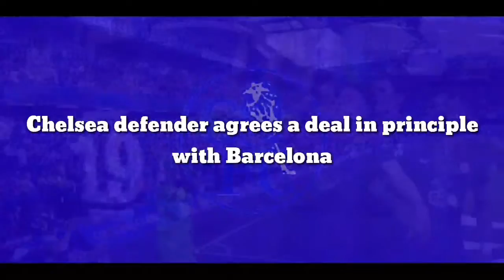Shocking Leave: Chelsea defender agrees a deal in principle with Barcelona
Barcelona have made significant progress in their pursuit of Chelsea defender and captain, Cesar Azpilicueta if an update from Gerard Romero is to be believed.

The 32-year-old has been at Stamford Bridge since 2012, having joined from Olympique Marseille. Over the past nine years or so, the Spaniard has grown into an icon at the west London club, making close to 450 appearances, winning several titles and trophies in the process.

However, there have been speculations surrounding his future in London beyond the current season with his contract running out in the summer. Barcelona, for one, have been strongly interested in luring Azpilicueta away from Chelsea on a free transfer before the start of the next season.

And, as per the update from Gerard Romero, the Blaugrana have been able to strike an agreement in principle with the Spanish international, with a move to Camp Nou firmly on track unless there are any late changes due to personal issues.

The fact that Azpilicueta can play anywhere across the backline and would be available on a free transfer made him an appealing target for Barcelona. The 32-year-old can be used at right-back in case Sergino Dest is sold, with Dani Alves’ contract also running out at the end of the season.